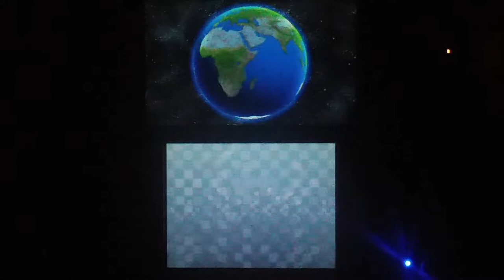Mario kart 7: part 2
It sucks that I loose but I'm a pro off carma so maybe I'm a noob on carma